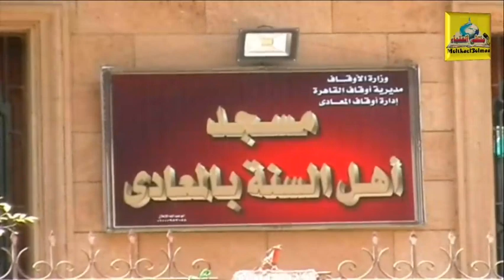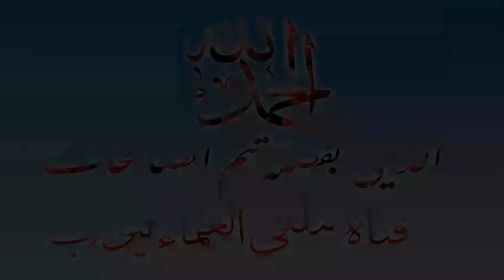رحلة الشوق إلى البيت الحرام - د./ عادل المراغى - من علماء الأزهر الشريف